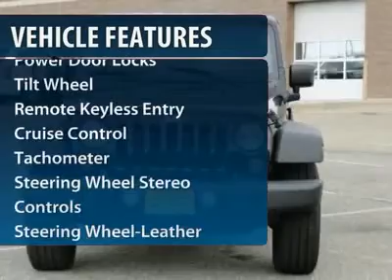2012 Jeep Wrangler Unlimited Minneapolis Hudson P4762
2012 Jeep Wrangler Unlimited Sport

Sport trim. Alloy Wheels, Removable Hard Top, CARFAX 1-Owner. CD Player, Pwr Windows and Locks, Four Wheel Drive, CLICK ME! KEY FEATURES INCLUDE: New 3.6 Liter V-6 with 5 Speed Auto, EXPERTS RAVE: Edmunds.com explains Though more civilized than ever, the 2012 Jeep Wrangler remains a no-nonsense American icon. Its quirky character and unique off-road abilities continue to hold appeal.. DRIVE WITH CONFIDENCE: CARFAX 1-Owner and a clean CARFAX Vehicle History Report; Qualifies for CARFAX Buyback Guarantee. WHO WE ARE: Our brand new facility is located just south of I94 at exit #2 (Carmichael Road). We have the best trained technicians for your service needs and the largest inventory of new and used Chrysler, Jeeps, and Dodges in the St. Croix Valley. From Woodbury to Menomonie, Hudson Chrysler is your 5 Star dealership. Please confirm the accuracy of the included equipment by calling us prior to purchase.